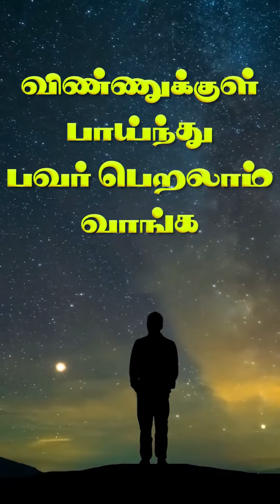விண்ணுக்குள் பாய்ந்து பவர் பெறலாம் - SKYYOGAONLINE | Thulir Online Summer Camp for Teens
விண்ணுக்குள் பாய்ந்து பவர் பெறலாம்

துளிர் 2.0 Online 🌞 Summer Camp for Teens 👫🏻

இப்போதே பதிவு செய்து கொள்வோமா!

SKYYOGAONLINE 🙏 வாழ்க வளமுடன் 🙏